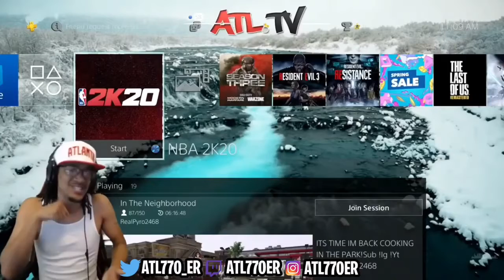2 MASCOTS PULLED UP ON ME AN THIS HAPPEN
►PSN: Atl770er

Show my team some squaaddd love!

*If you are a music artist and would like to have your songs featured on future videos, reach out to my editor.*

*Please don't go out of your way to "BASH" anyone that I have talked about in these videos. This channel's sole purpose is to entertain people and not to spread hate to anyone else's channels. I have no ill will towards anyone I make videos about. *